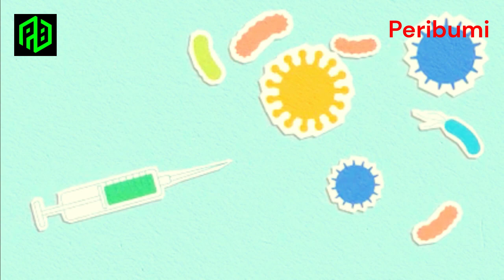5 Alasan Anak Harus Makan Sayur Bayam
5 Alasan Anak Harus Makan Sayur Bayam
Dalam video ini, kita akan membahas lima manfaat luar biasa dari makan bayam untuk anak-anak. Bayam bukan hanya sayuran biasa, tapi juga memiliki kandungan nutrisi yang sangat baik untuk kesehatan si Kecil.

Pertama, bayam dapat membantu melancarkan pencernaan anak-anak, mengatasi konstipasi, dan membuat mereka lebih nyaman sehari-hari. Kedua, kandungan vitamin C dalam bayam melindungi jaringan tubuh anak-anak dari kerusakan akibat radikal bebas.

Selain itu, bayam juga kaya akan vitamin A, zeaxanthin, dan lutein yang penting untuk menjaga kesehatan mata anak-anak. Bayam juga dapat membantu mencegah asma dan menjaga kesehatan tulang serta gigi anak-anak.

Yuk, simak video ini sampai selesai untuk mengetahui lebih lanjut tentang manfaat mengagumkan dari makan bayam untuk anak-anak kita.